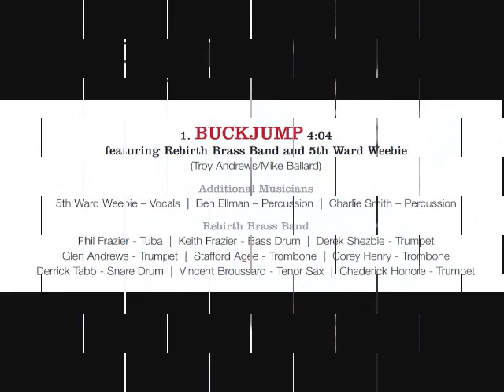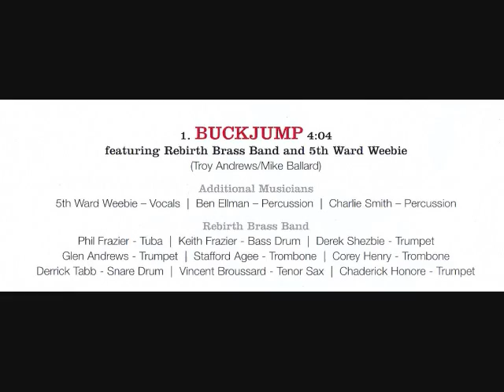Trombone Shory Buckjump.wmv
You will get a kick from "Buckjump." Enjoy!